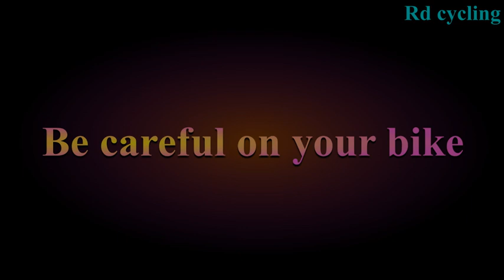accident at the velodrome - cyclist collision - Martha BAYONA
David Ruminy vous propose ses vidéos de coach en Tennis, préparation physique, musculation, athlétisme, fitness, cycling.